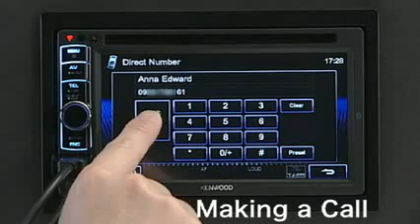2012 Making A Call Using Bluetooth DDX419 wmv